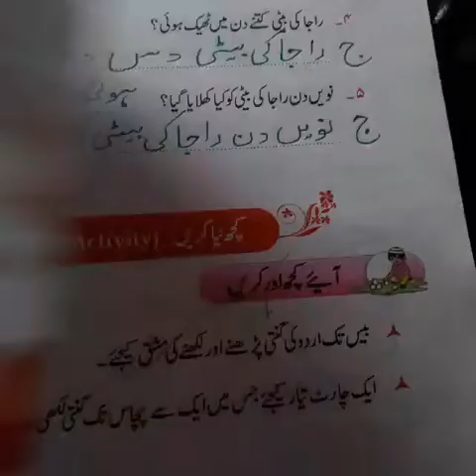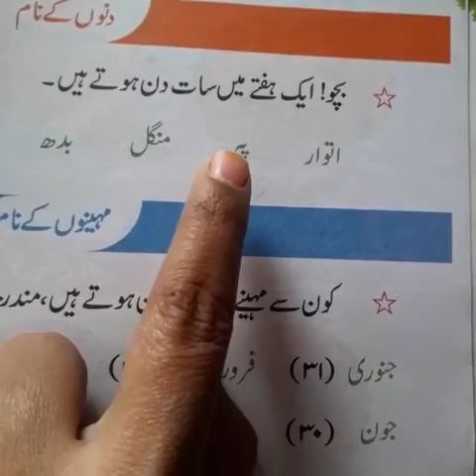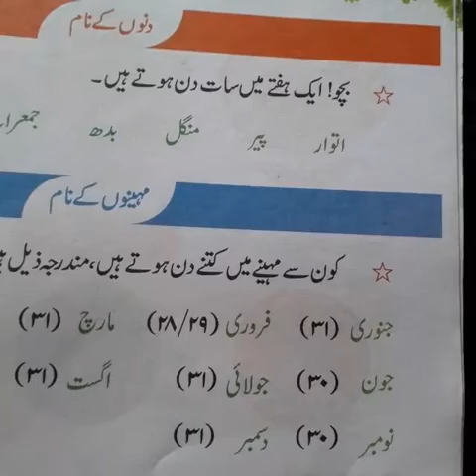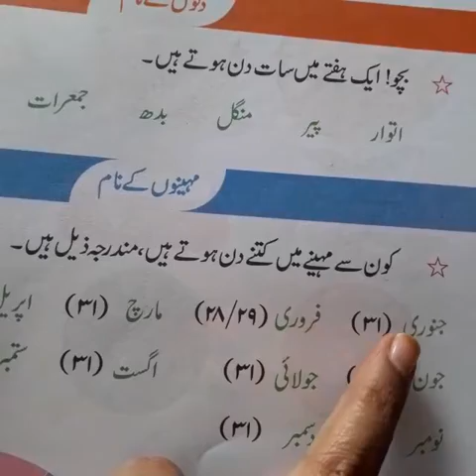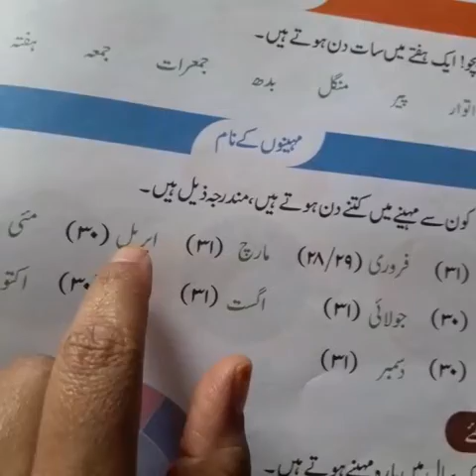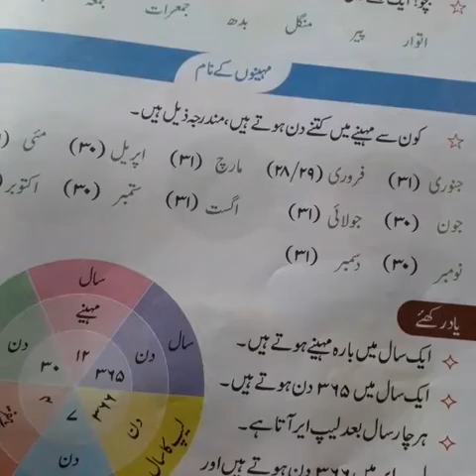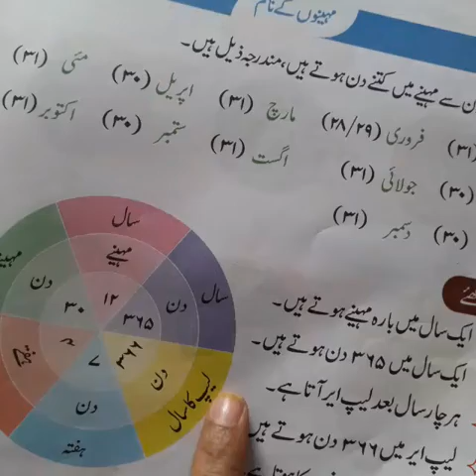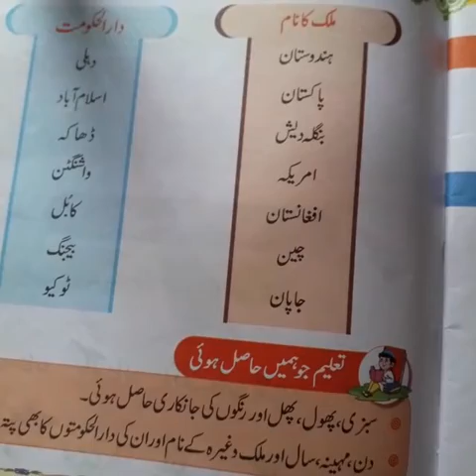Class 2 Urdu Video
continuation Mar 13th